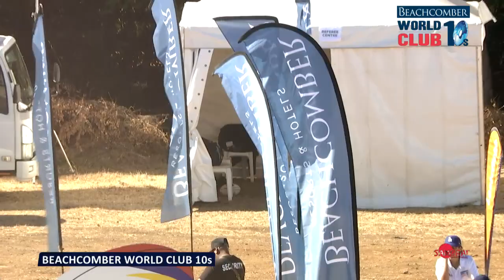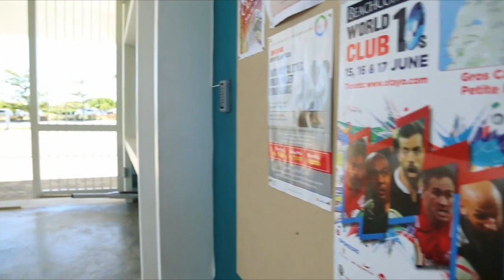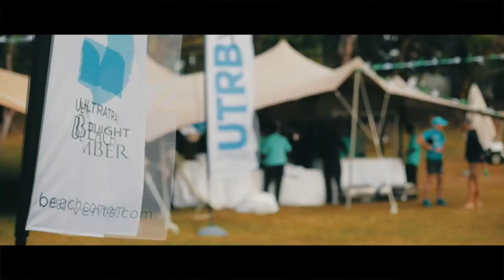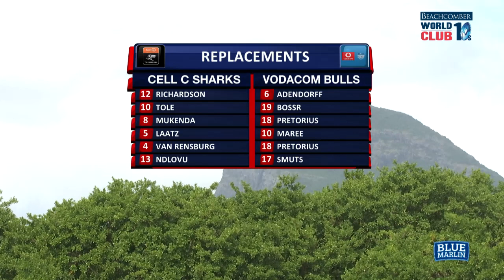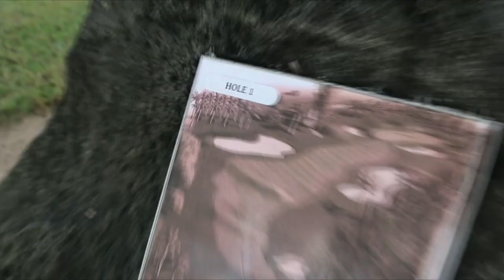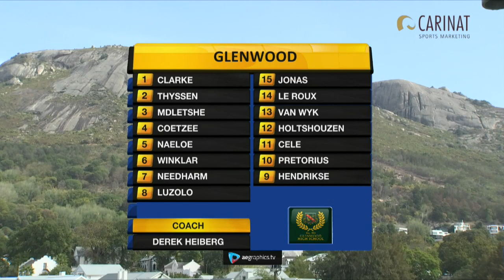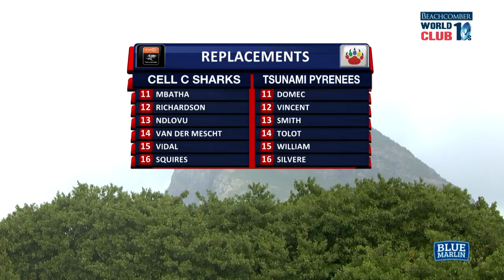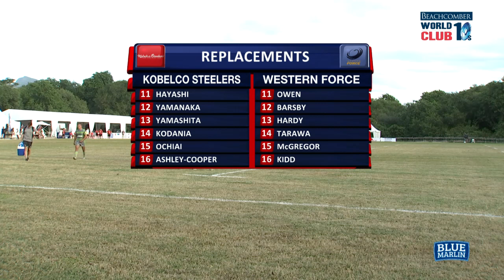Beachcomber WC10's 2018 day 2